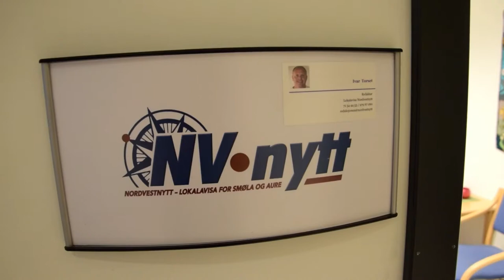NORDVESTNYTTS JULEKALENDER: Trekning Luke #5